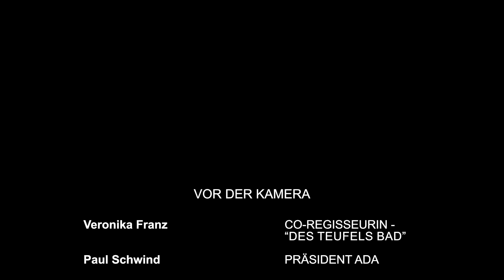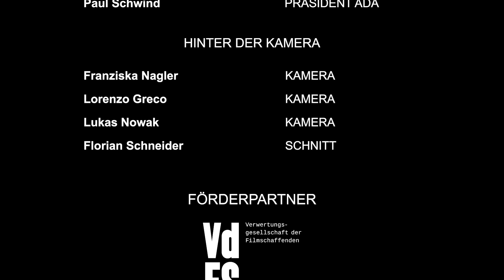Directors Screening #59: "Des Teufels Bad"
Bei unserem 59. Directors' Screening zeigten wir "Des Teufels Bad". Im Anschluss gab es ein Q&A mit Veronika Franz (Regie) und Paul Schwind (ADA)

Oberösterreich im Jahr 1750: Ein Karpfenteich reflektiert das Grau des Himmels. Ein tiefer, dunkler Wald schluckt das Sonnenlicht. Eine Hingerichtete wird auf einem Hügel zur Schau gestellt. Zum Beweis. Als Warnung. Ein Omen? Die tiefreligiöse und hochsensible Agnes betrachtet die tote Frau mit Mitleid. Auch mit Sehnsucht, denn sie fühlt sich fremd in der Welt ihres Mannes Wolf, in die sie frisch eingeheiratet hat. Eine gefühlskalte Welt voller Arbeit, Verrichtungen und Erwartungen. Immer mehr zieht sich Agnes zurück. Immer enger wird ihr inneres Gefängnis, immer erdrückender ihre Melancholie. Ein Gewaltakt scheint ihr bald der einzige Ausweg.